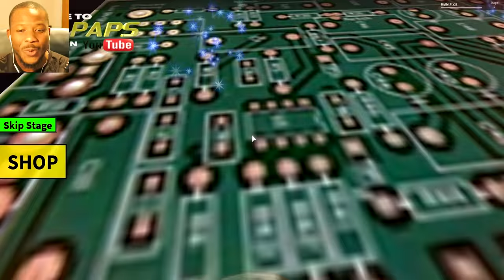Roblox | ESCAPE THE EVIL BAKERY!! | DONUT TRANSFORMER!!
Today I will be Playing a game called ROBLOX ESCAPING EVIL BAKERY. I hope you enjoy!